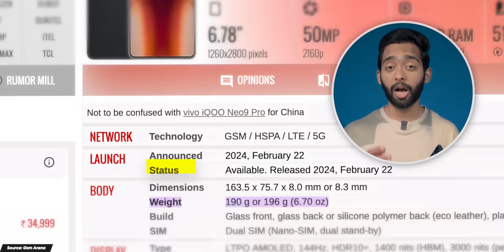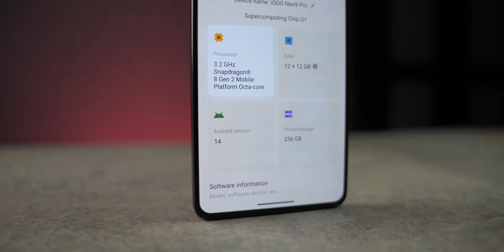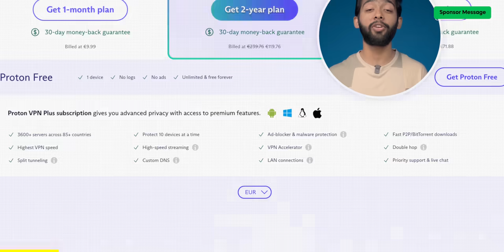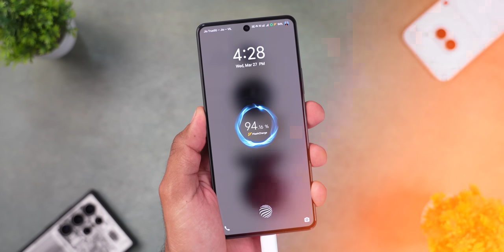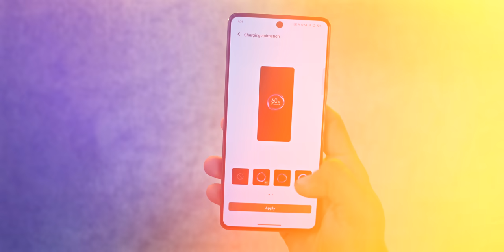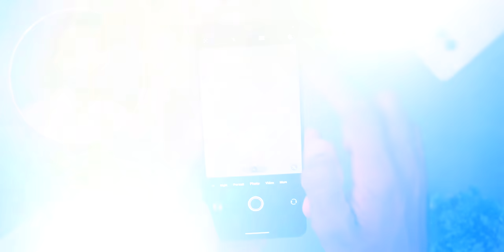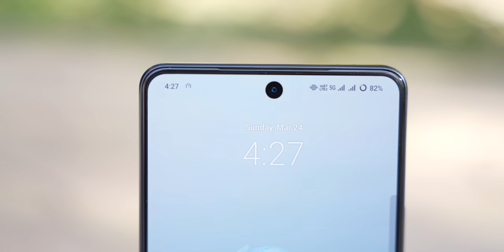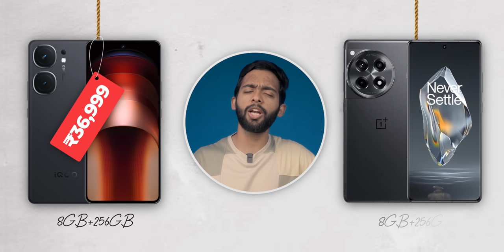This phone is killing the competition!!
This is a detailed review of IQOO Neo 9 Pro, maje karo.